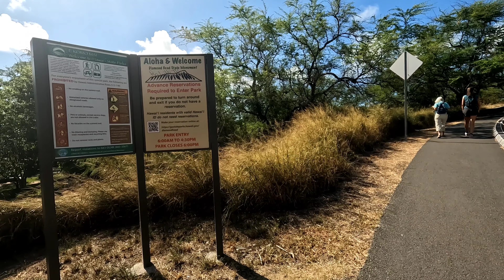Walking to Diamond Head State Monument from downtown Honolulu